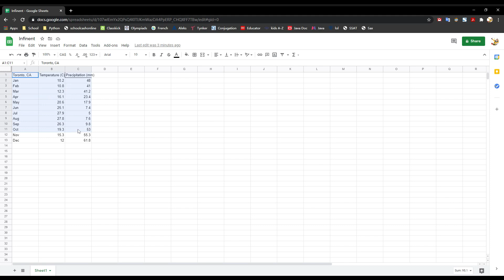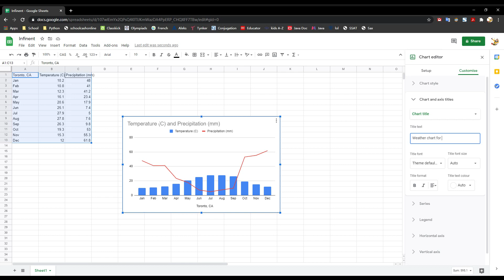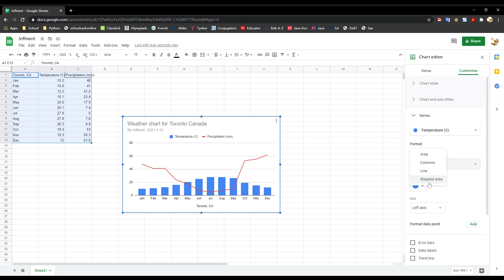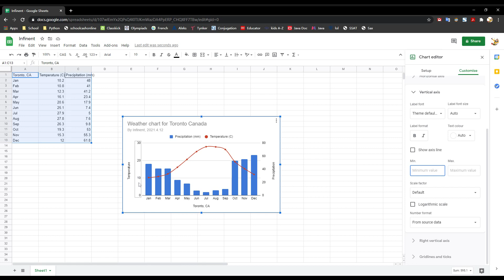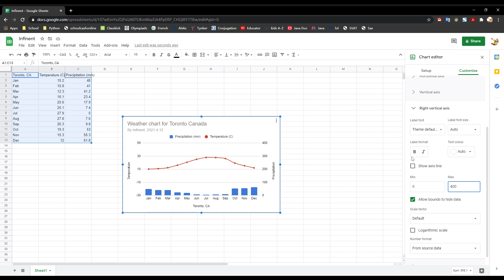How to Create a Climate Graph on Google Sheets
The first video of a twelve-year old, please pardon me for being unofficial :)

It's free, and you can always unsubscribe whenever you want.
Your Friend Always,
Ryan